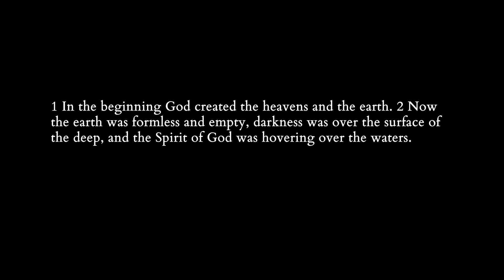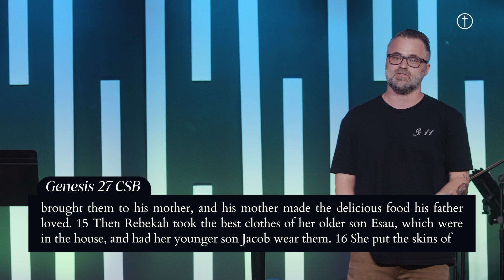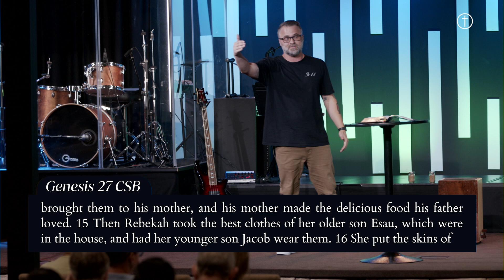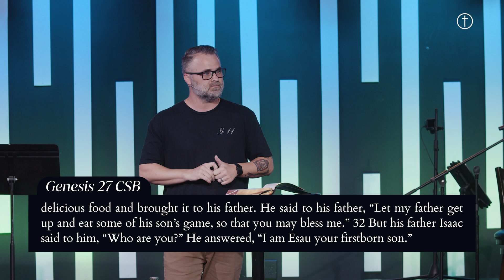God Doesn't NEED You! | Hope City Church